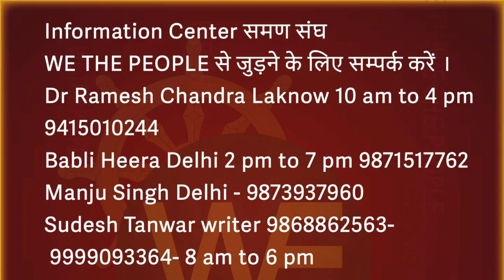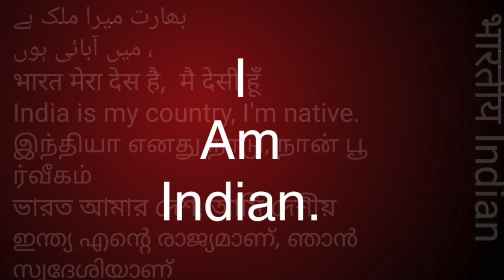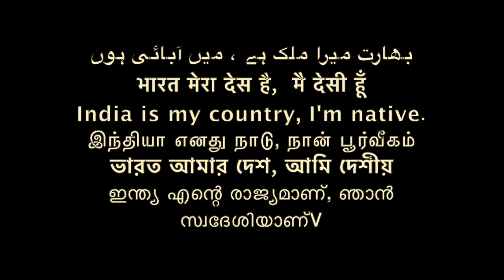समण संघ क्या है DR KANCHAN LATA WHAT IS SAMAN SANGHA डॉक्टर कंचन लता /Sudhir Raj Singh/Pali